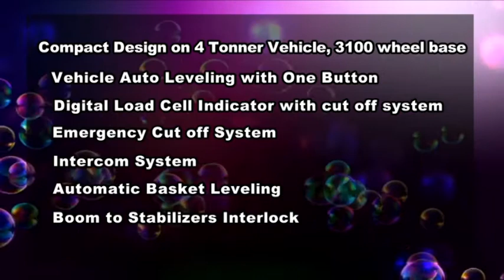Articulated Cum Telescopic Aerial Work Platform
13 meters working height, with 360 degree continuous rotation and 45+45 degree basket rotation.

Compact design, with more outreach and mounted on 4 tonner GVW vehicle.